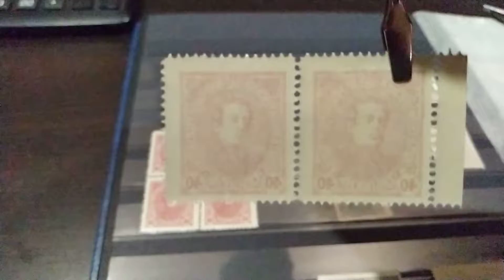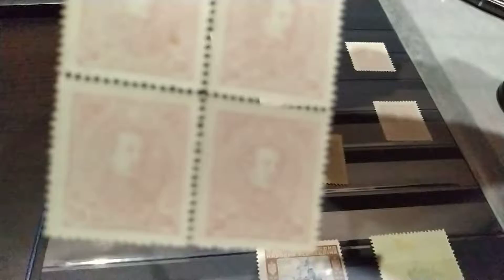Обзор колекції поштових марок УНР, Віденський випуск 1920 року, с браком-абкляч, рідкость.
Якщо ви:
 захоплюєтеся колекціонуванням, любите свою Батьківщину, допитливі та розвиваєтеся, то в цьому відео Ви знайдете багато цікавої інформації про поштові марки України:
📍 Ви дізнаєтесь:
👉що таке абкляч?
👉опис марок.

📍 Навігація:
00:00 Вступ.
00:00 Опис.

Я колекціоную та продаю марки на аукціонах України:
На аукціоні VIOLITY мій нік STASG.
На аукціоні NEWAUCTION мій нік СтасДніпро72.

Добре поповнення колекції.
Вдалих торгів!